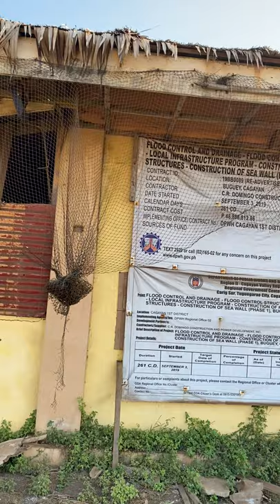VLOG90-20200320, Friday: The Beach--Our HaPpY Place, Part 3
20200320, Friday: This is Buguey Centro During the first days of the announcement of the COVID-19-Pandemic--VERY quiet...

This video was taken during one of our morning walks down the beach: progress of the construction of the sea wall; and watched the fishermen bring in "the big net; from Crab-El Presidente Beach Resort, to JoLo Beach Resort, to say "Hello!" to Girl Dog, and check-out Glenn's "talbot ng kamote!"